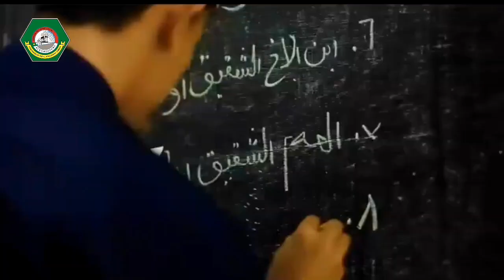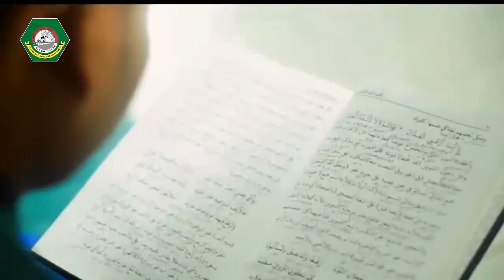🔴 Majlis Gus Mus - Kepengen Banget Jadi Dukun?.. Gampaang.....😄😄😄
KH Mustofa Bisri memberikan tausiyah di Ponpes Raudlotut Tholibin Semarang mengatakan bahwa memahami Al-Qur'an tidak sesederhana dengan membaca terjemahan Qur'an versi Depag